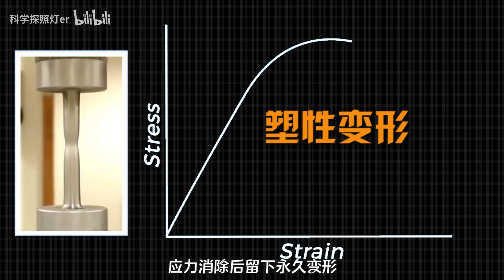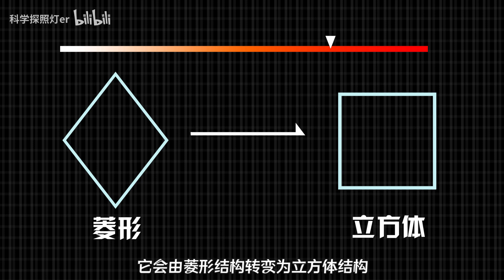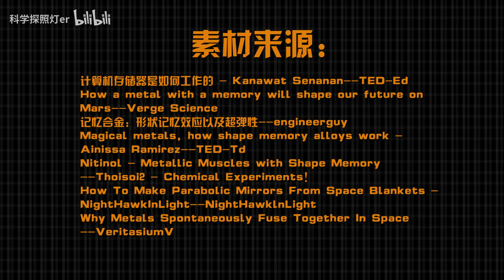金属也有记忆？将曲别针掰成螺旋状放入热水中，有趣的现象发生了